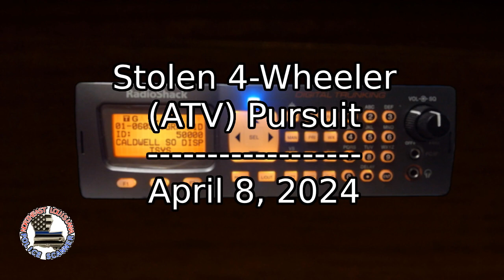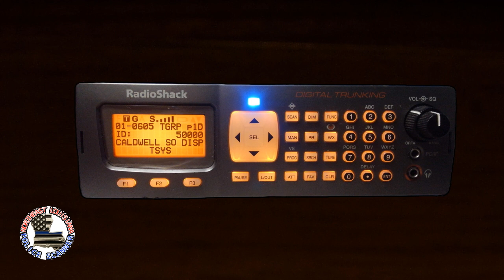Stolen 4-Wheeler Pursuit - April 8, 2024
On the evening of April 7th, 2024, sheriff's deputies in Caldwell Parish, Louisiana responded to a report of a 4-wheeler (ATV) stolen from a home. Several hours later, in the early morning hours of April 8th, a deputy spotted the stolen ATV and attempted to stop it, but the rider led the deputy on a brief pursuit.

The suspect evaded deputies due to a train, but ran out of fuel a short time later and abandoned the ATV. The suspect was not captured, but the stolen ATV was recovered without any further damage.

Also of note, when the suspect stole the ATV, he arrived on and left behind a Kawasaki Mule side-by-side that had been stolen from a mechanic shop approximately a week prior.